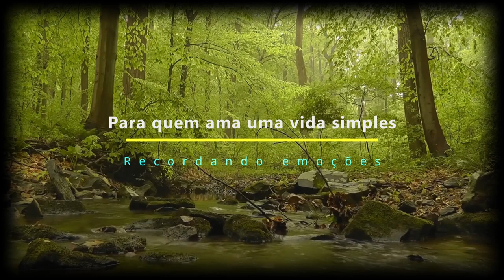Substituindo os discos de freio, os rolamentos e as pastilhas da Renault Master